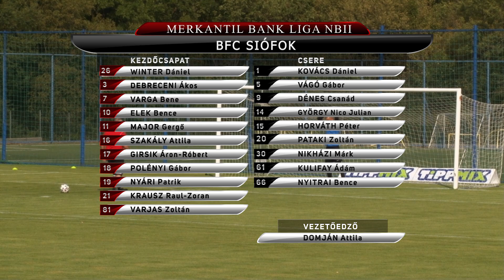Merkantil Bank NBII 2022/2023 2. forduló: Aqvital FC Csákvár-BFC Siófok 1-0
Mészáros Dávid góljával nyertünk a BFC Siófok ellen.